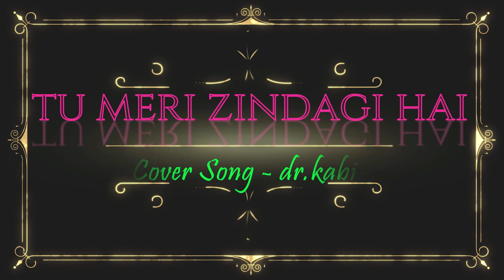Tu Meri Zindagi Hai I Kumar Sanu | Nadeem Shravan I Aashiqui 1990 I dr kabi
Tu Meri Zindagi Hai

ORIGINAL CREDITS :

Song: Tu Meri Zindagi Hai
Film: Aashiqui ( 1990)
Singer:  Kumar Sanu
Lyricist: Sameer

"Every heart sings a song, incomplete, until another heart whispers back. Those who wish to sing always find a song. At the touch of a lover, everyone becomes a poet." - Plato

Music is the medicine of mind.

Pehli Mohabbat ka ehsash he tu. Bhuj ke bhi bhujna payi wo pyass he tu ❤️❤️🥀.

"I love you with so much of my heart that none is left to protest." - William Shakespeare.

Aashiqui became the highest-selling album in the history of Indian music industry.

It's like time travelling machine for me which creates an environment and memories the feeling and days of 90's for few minutes  ❤️❤️

Old Songs are like costliest wine how old that much value added day by day .

Initially Aashiqui was a music album planned by Gulshan Kumar on the name CHAAHAT, while Mahesh Bhatt heard the songs he suggested to make a film.

Similar song by Pakistani singer Tassawar Khanum singing 'Tu Meri Zindagi Hai', was recorded in 1975., which has been popularly claimed to have better lyrics, voice, music.

Here is the English translation of Hindi lyrics for non Hindi speaking friends,

Tu meri zindagi hai Tu meri har khushi hai
You're my life You're every happiness of mine

Tu hi pyar tu hi chaahat
You're my love, you're my passion

Tu hi aashiqui hai
You're my romance as well

Pehli mohabbat ka ehsaas hai tu
You're the feeling of first love

Bujh ke jo bujh na paai,
The one that can't be extinguished

wo pyaas hai tu
You're that thirst

Tu hi meri pehli khwahish
You're my first wish

Har zakhm dil ka mere, dil se dua de
Every wound of my heart prays for you

Khushiyaan tujhe ,gham saare, mujhko khuda de
May God give you all the happiness And all the sadness to me

Tujhko bhula na paaya Meri bebasi hai
I could not forget you That's my helplessness

  @Amit Kumar
  @Saregama Music

tu meri zindagi hai status
tu meri zindagi hai karaoke with lyrics
aashiqui 2 movie songs
anu agarwal songs
old love songs
aashiqui songs
aashiqui 2 songs
sameer
bollywood songs
new song
hindi bollywood song
aashiqui rahul roy
anuradha paudwal
rahul roy songs
mera dil tere liye full song